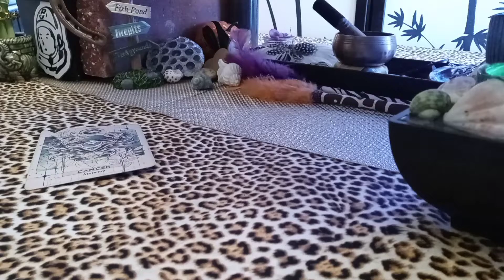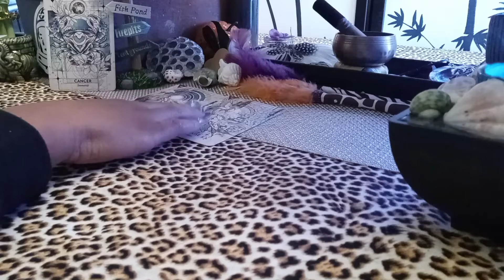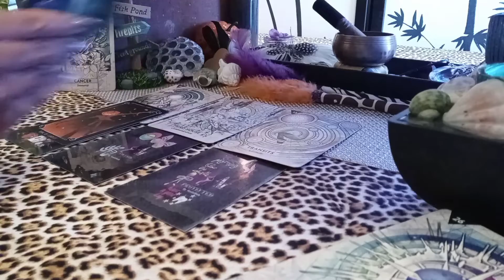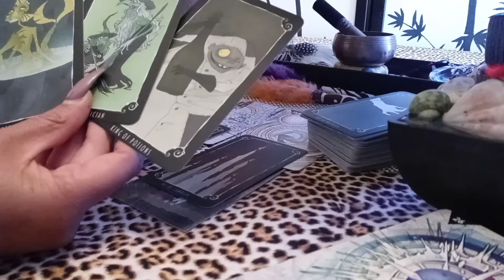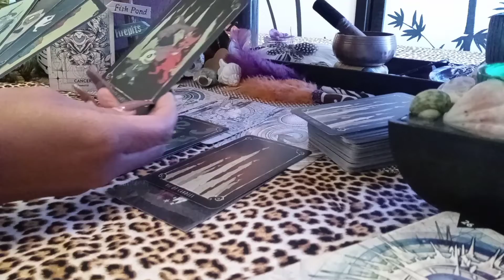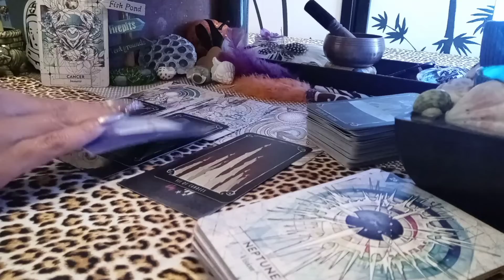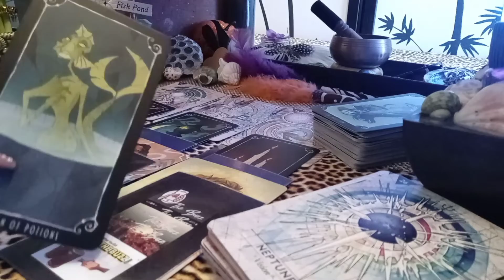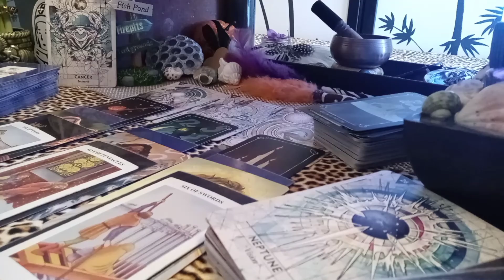♟️CANCER- CHOP, CHOP, CHOPPA STYLE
WOKE WOKE